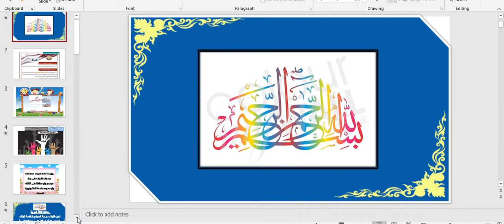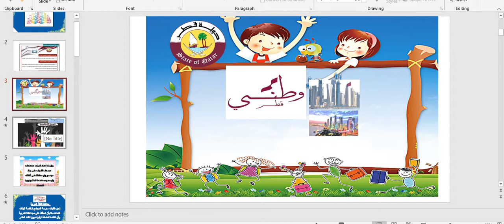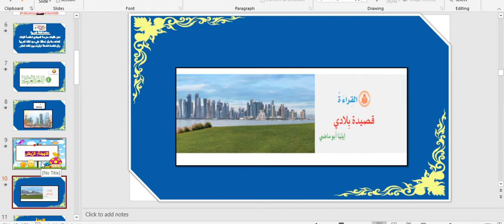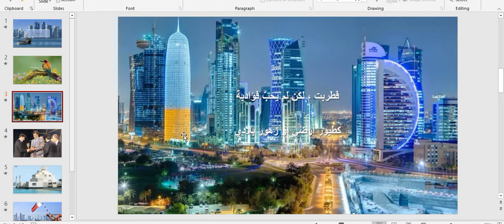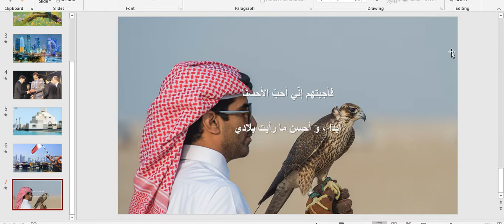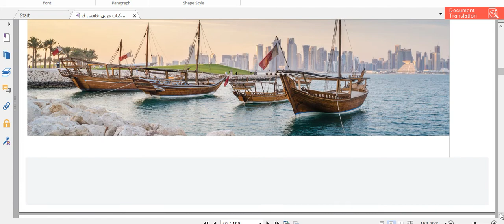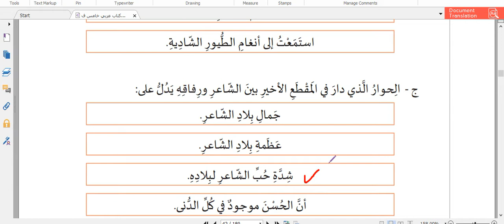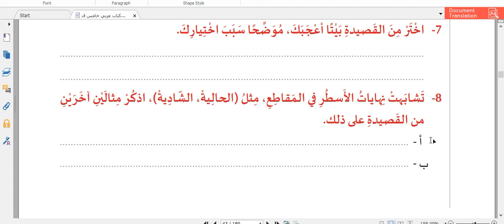اللغة العربية - الصف الخامس - بلادي الجزء الثالث